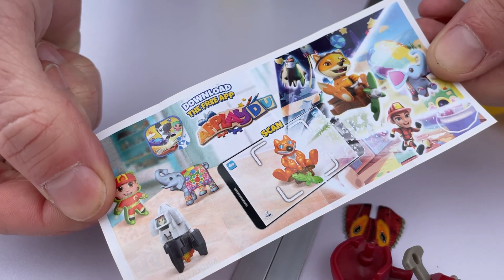Marble Run Rase with Kinder, Coca, Fanta, Colored Balls, Sports Cars in Water slide l Satisfuing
Don't try this at home, we're just doing this for education to show what happens. This channel is scientific and educational and we are professionals in our field with special education.